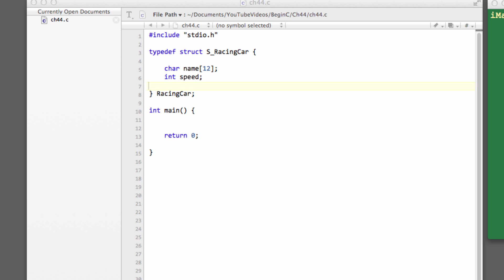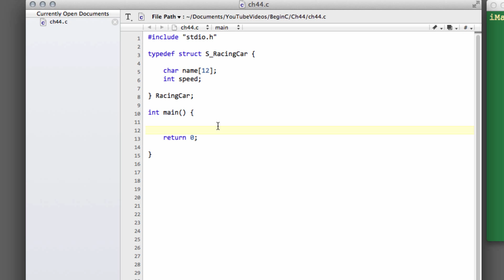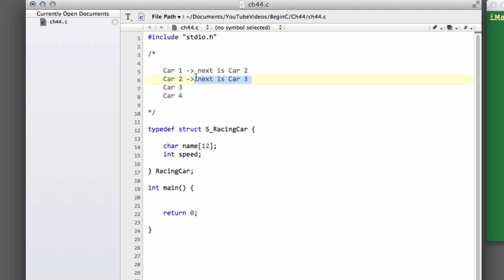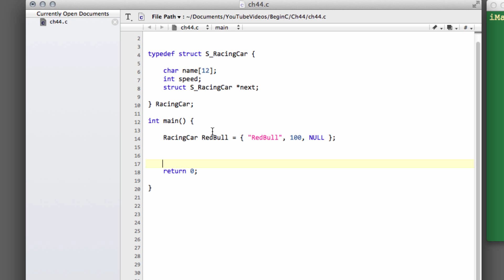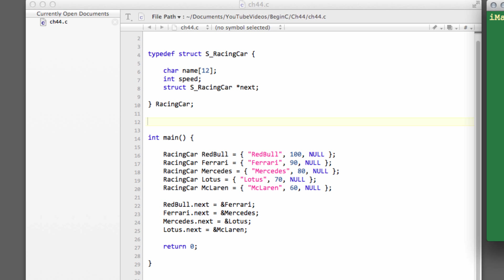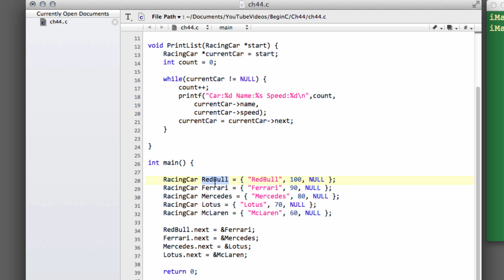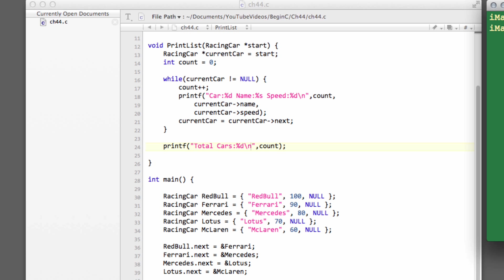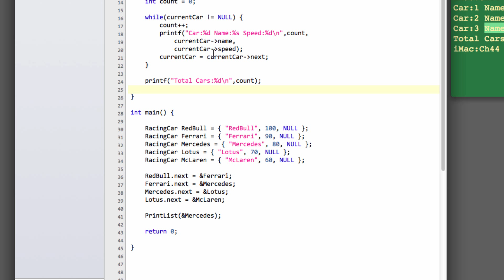Beginning C Programming - Part 44 - Data Structures & Linked Lists #3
Series of videos on programming in C

I've added ads, as it seems it's the only way to appear in searches!